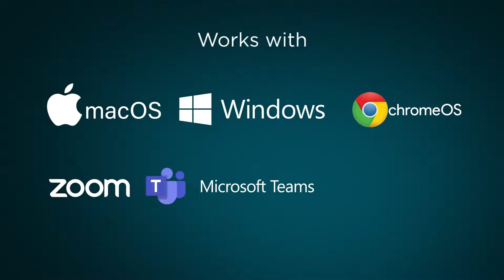The Best of the Kensington H2000 Headset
This video highlights the impressive features and benefits of the Kensington H2000 USB-C Over-Ear Headset.

We'll show you how the H2000 delivers all-day ergonomic comfort, an immersive and focused experience, exceptional sound technology, and premium productivity features.

Hear and be heard—and communicate like a pro—with the H2000 USB-C Over-Ear Headset.